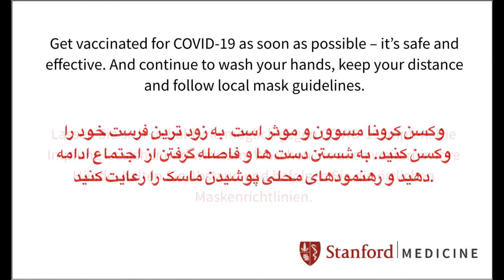vaccine COVID 19 || mang chúng ta trở lại gần nhau || Stanford Medicine